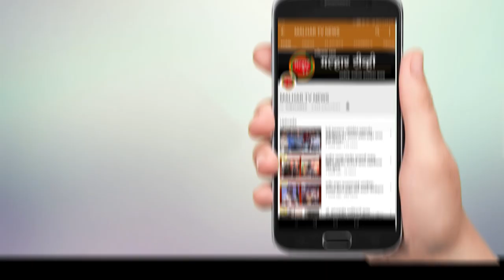मधुबिंब प्रोडक्शन प्रस्तुत "कृतज्ञ मी कृतार्थ मी" या दोन अंकी नाटकाचा प्रयोग फडके नाट्यगृहात रंगला